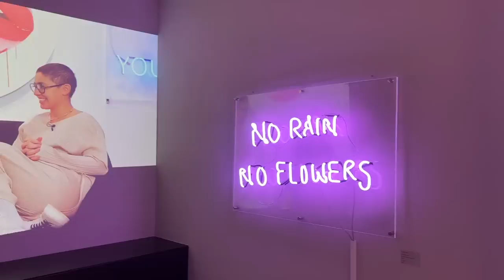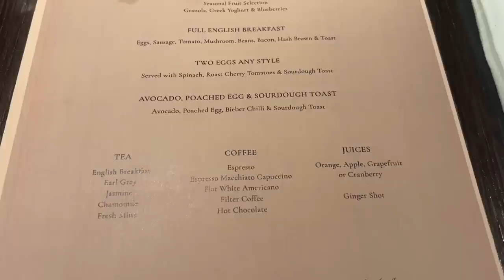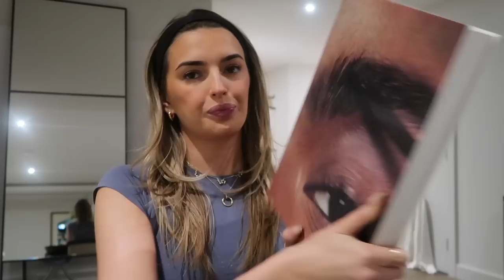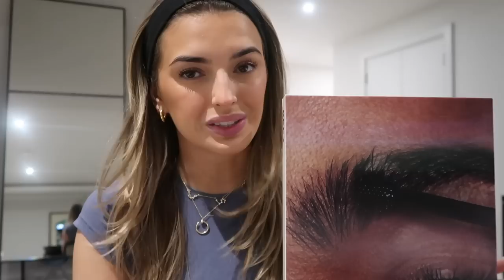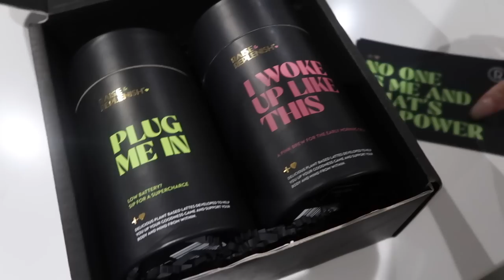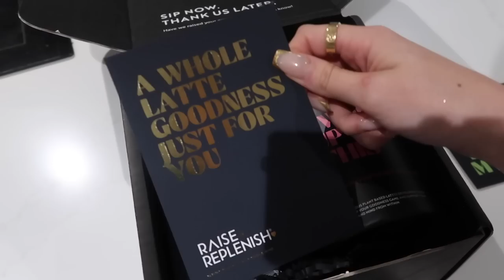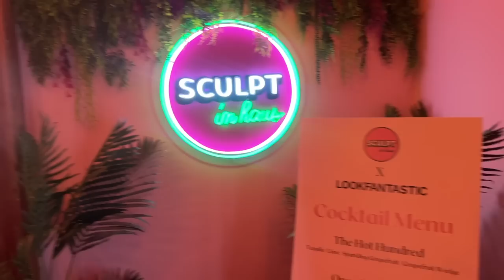weekly vlog - London, Loreal event , Pilates, new makeup haul xxx